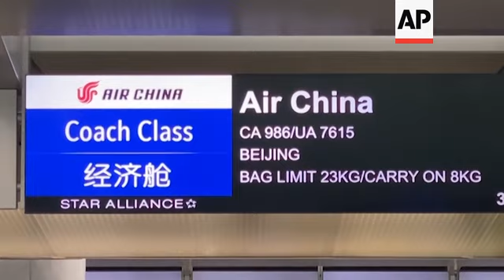US seeks block on Chinese airlines flying to US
(3 Jun 2020) FOR CLEAN VERSION SEE STORY NUMBER: apus137450

The Trump administration moved Wednesday to block Chinese airlines from flying to the U.S. in an escalation of trade and travel tensions between the two countries.
The Transportation Department said it would suspend passenger flights of four Chinese airlines to and from the United States starting June 16.
The decision was in response to China's failure to let United Airlines and Delta Air Lines resume flights to China this month.
The airlines suspended those flights earlier this year in response to the coronavirus pandemic that started in China's Wuhan province.
The Transportation Department said that China was violating an agreement between the two countries covering flights by each other's airlines.
The administration had hinted at Wednesday's move last month, when it protested to Chinese authorities that Beijing was preventing U.S. airlines from competing fairly against Chinese carriers.
The four airlines affected by the order are Air China, China Eastern Airlines, China Southern Airlines and Xiamen Airlines.
Before the pandemic, there were about 325 passenger flights a week between the United States and China, including ones operated by United, Delta and American Airlines.
While U.S. carriers stopped their flights, Chinese airlines continued to fly about 20 times a week between the two countries by mid-February and increased that to 34 flights a week by mid-March, according to the Transportation Department.
United and Delta announced last month that they hoped to resume flights to China in June, as air travel has recovered slightly since mid-April.
American Airlines' schedule shows flights resuming in October; it has not announced any plans to restart service sooner.